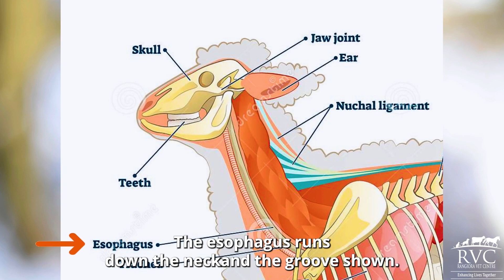How To Tube Feed Your Lamb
Lambing season is just around the corner! We have put together a comprehensive video on how to tube feed your lamb. Be prepared for lambing season with these helpful tubing tips and techniques.